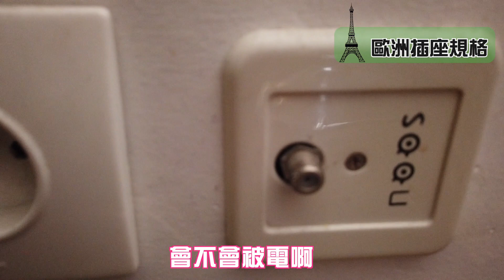【 一奇去旅行#3】迷路王在巴黎好危險 夜車不要亂搭 巴黎EP2｜娣奇Ticky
【 法國巴黎第二集-危險篇】
第一次搭巴黎地鐵很興奮
本來很期待可以目睹扒手偷東西
但我還是顧好自己不要再迷路就好嗚嗚嗚嗚
然後大家不要跟我一樣87 QAQ

到底在巴黎的奇奇有沒有平安到家
敬請期待下一集

❤ 希望你們會喜歡這支影片！❤
More about Ticky

VIDEO BY TICKY